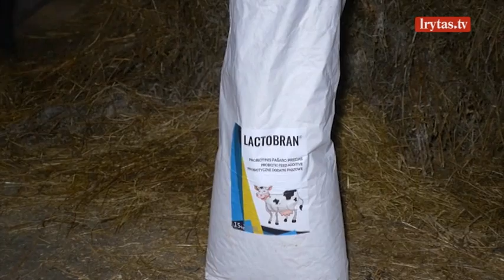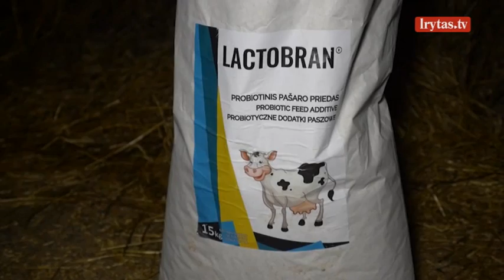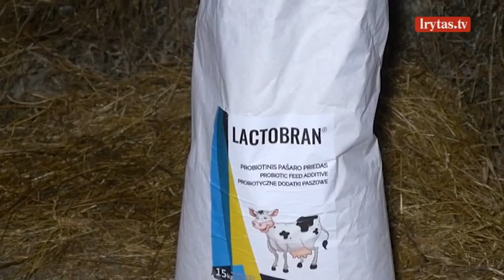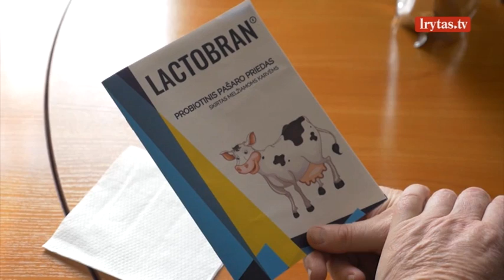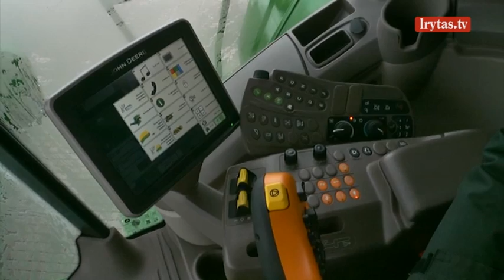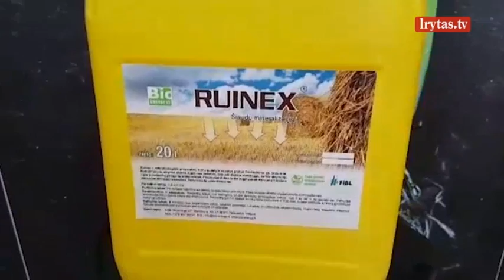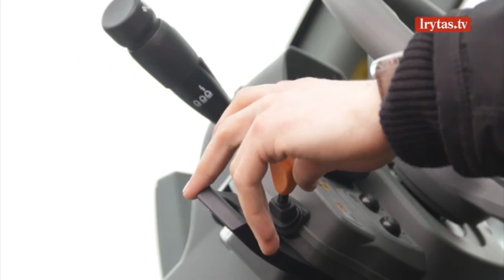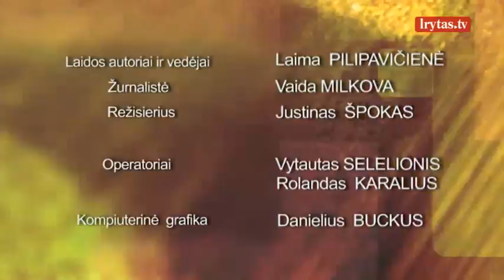Ūkininkas: probiotikai karvėms padeda atpiginti pieno savikainą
Laidą žiūrėkite kiekvieną sekmadienį 08:30 val. per „Lietuvos ryto“ televiziją arba portale lrytas.tv.